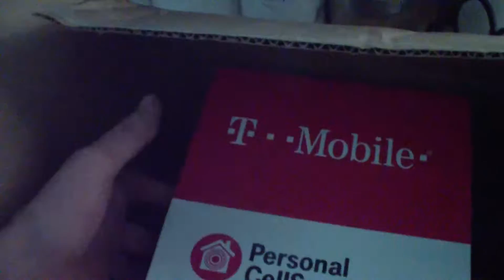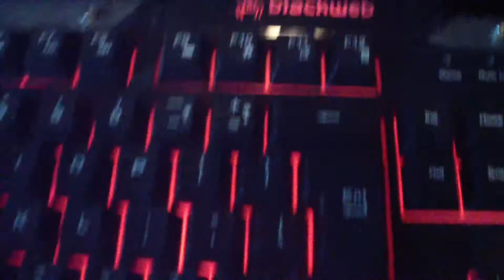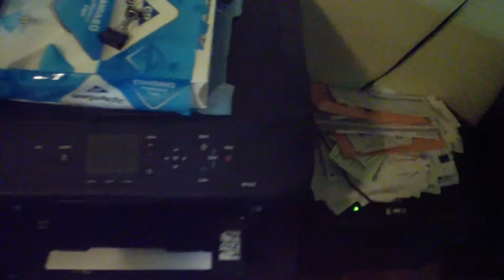bad comcast 2